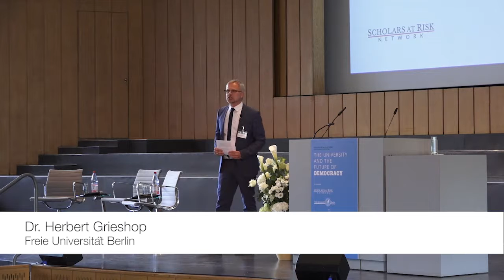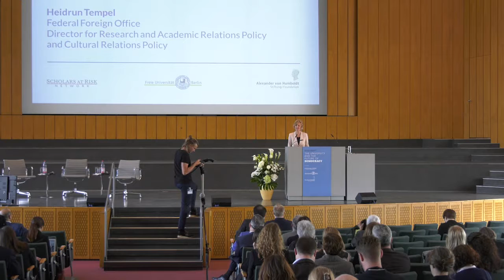Concluding Plenary | 2018 SAR Global Congress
2018 SAR Global Congress Concluding Plenary Session, Wednesday, April 26 (afternoon)

MODERATOR: Dr. Herbert Grieshop, Freie Universität Berlin

REMARKS: Heidrun Tempel, Federal Foreign Office

WHERE DO WE GO FROM HERE? (Concluding Panel)
In conversation with:
Dr. Barbara Sheldon, Alexander von Humboldt Foundation
Robert Quinn, Executive Director, Scholars at Risk

PARTICIPANT FEEDBACK